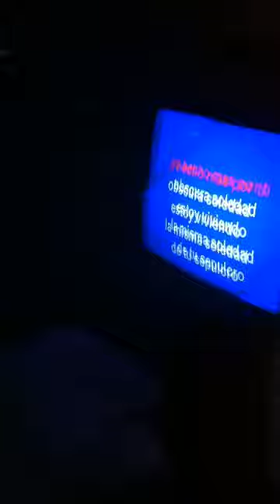JB - Amor Eterno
Mexican Justin Bieber